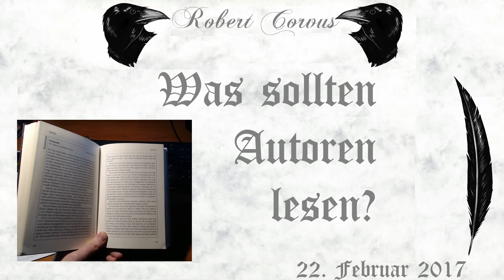Was sollten Autoren lesen?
Robert Corvus erzählt, was Autoren seiner Meinung nach lesen sollten.